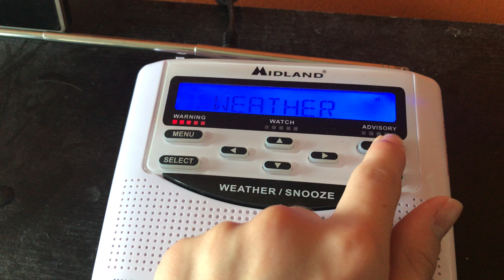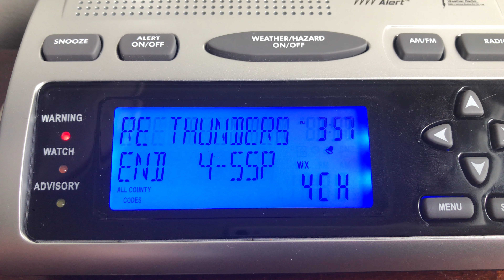Severe Thunderstorms Warning On WXM42 5/4/21 (EAS #554)